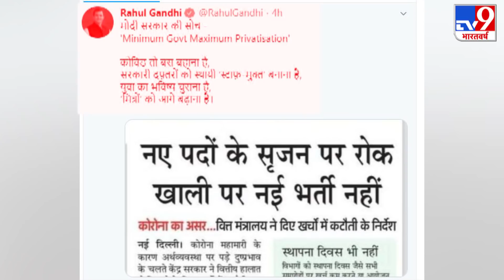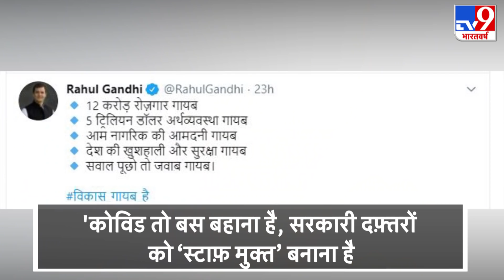Rahul Gandhi का नौकरी के मुद्दे पर PM Modi पर तंज - Covid19 तो बस बहाना है...| Congress | BJP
कांग्रेस (Congress) के पूर्व अध्यक्ष राहुल गांधी (Rahul Gandhi) ने नौकरी के मुद्दे पर केंद्र की मोदी सरकार पर एक फिर निशाना साधा है. उन्होंने ट्वीट करते हुए मोदी सरकार की नीतियों को लेकर कटाक्ष किया. एक मीडिया रिपोर्ट का हवाला देते हुए राहुल गांधी ने लिखा, “मोदी सरकार की सोच- ‘मिनिमम गवर्नमेंट मैक्सीमम प्राइवेटाइजेशन’ पर आधारित है.

राहुल गांधी ने कोरोनावायरस (Coronavirus) को लेकर भी सरकार को घेरा. उन्होंने कहा कि कोविड तो बस बहाना है, सरकारी दफ़्तरों को स्थायी ‘स्टाफ़-मुक्त’ बनाना है, युवा का भविष्य चुराना है, ‘मित्रों’ को आगे बढ़ाना है.”

A day after sharing a list of "Modi-made disasters", including the highest unemployment rate in 45 years, Congress leader Rahul Gandhi continued his attack on the BJP-led central government today, raking up the issue of reported freeze on recruitment to government posts. The Union Finance Ministry has dismissed the claim in a tweet.